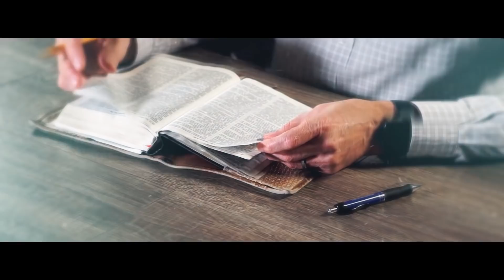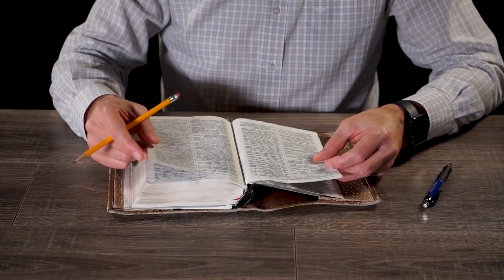Что такое «благодать на благодать»? | "Библия говорит" | 954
|| «И от полноты Его все мы приняли и благодать на благодать. Ибо закон дан чрез Моисея; благодать же и истина произошли чрез Иисуса Христа» (Ин 1:16-17). Как понять двойную благодать?